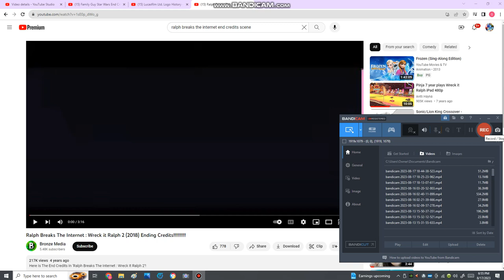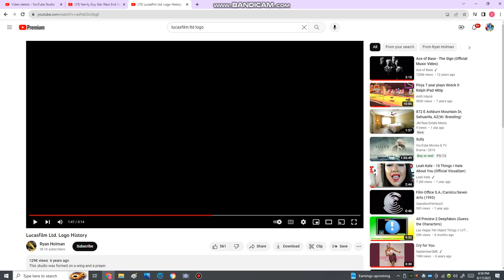Family Guy Star Wars End Credits Part 3 Lucasfilm Logo